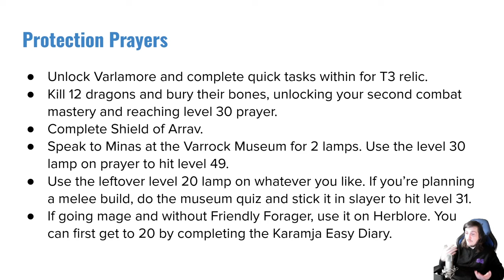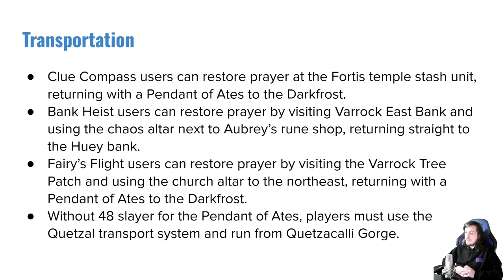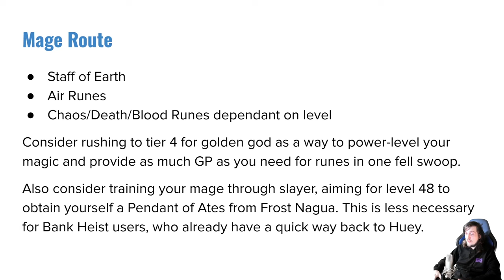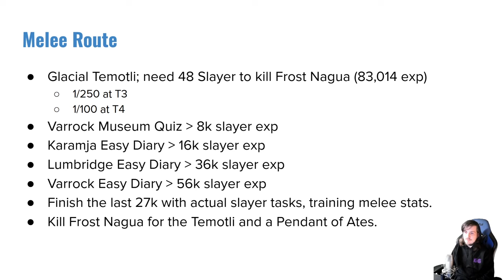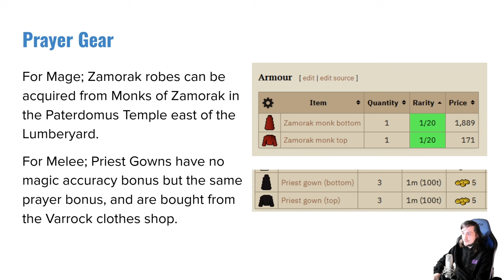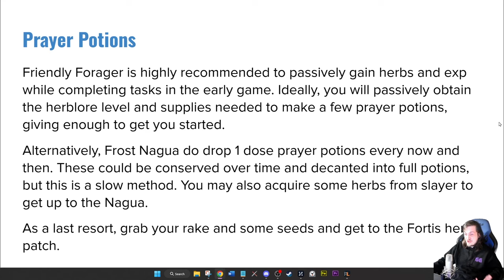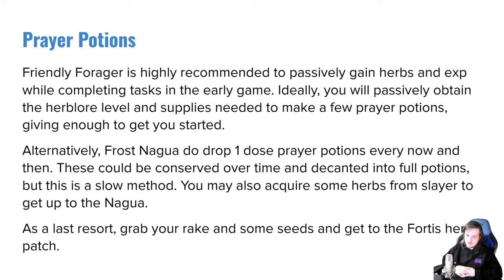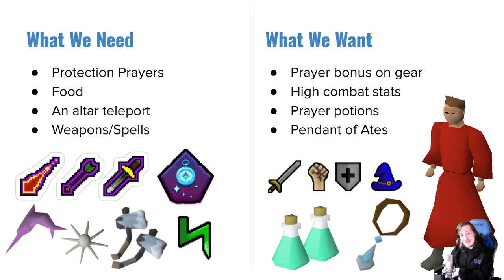Join me for Hueygeddon on Day 1 of Leagues V: Raging Echoes!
Intro - 0:00
Breakdown - 1:40
Protection Prayers - 3:20
Food - 6:15
Transportation - 7:17
Mage Route - 9:03
Melee Route - 10:53
Prayer Gear - 12:55
Prayer Potions - 13:16
Closing Comments - 17:28